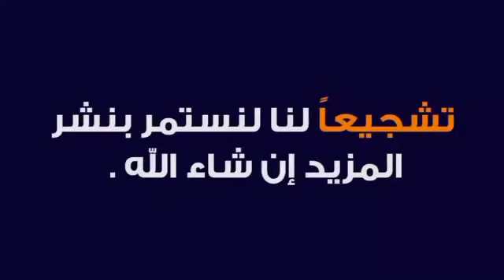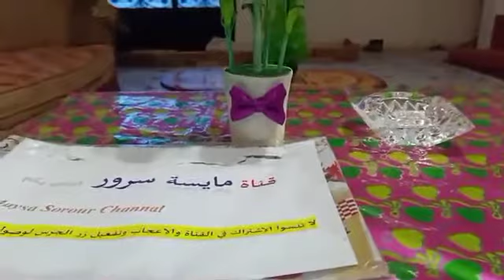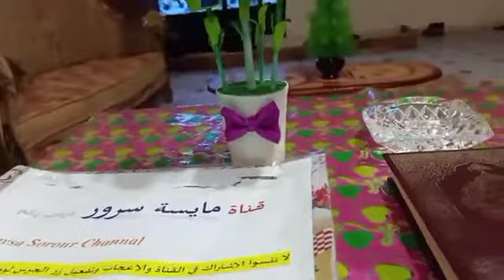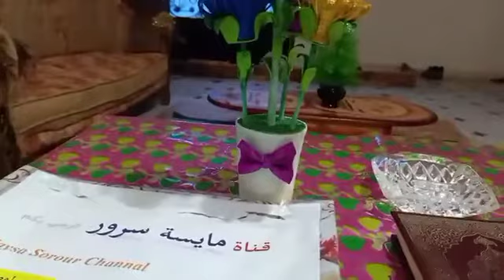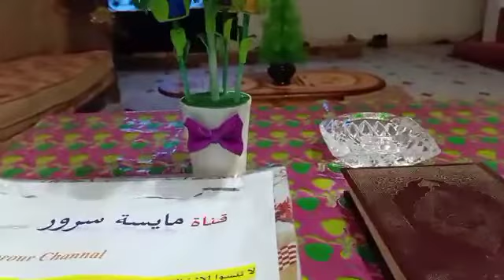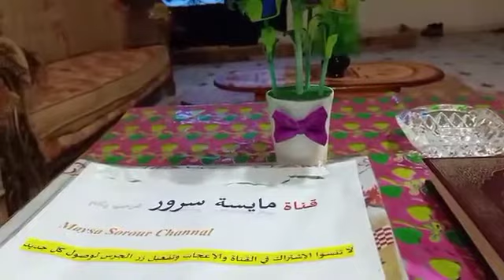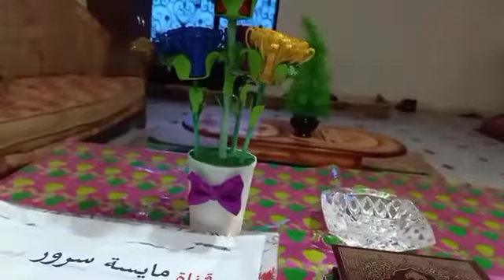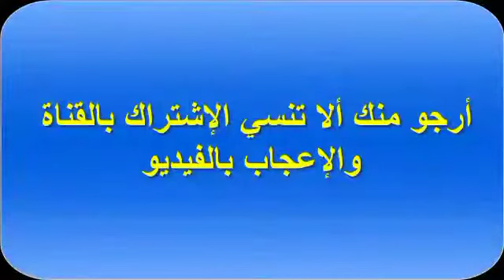كيف تجعل الهموم هما واحداً؟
الله يمحى كل همومك إذا جعلت همك هو الآخرة يكفيك الله كل هم